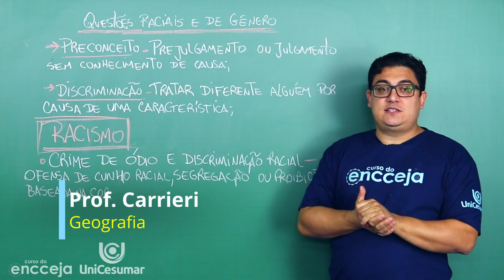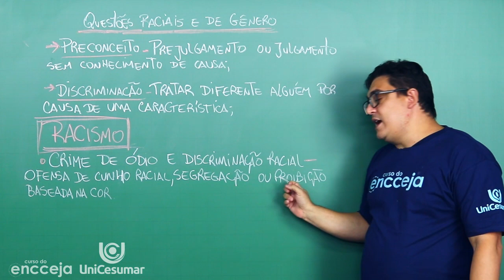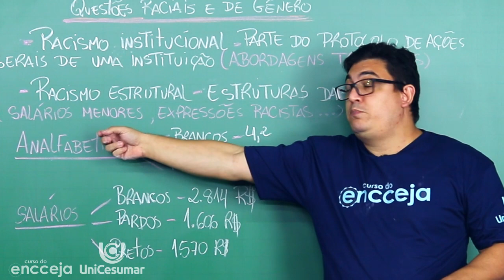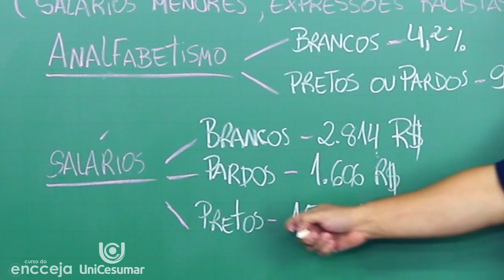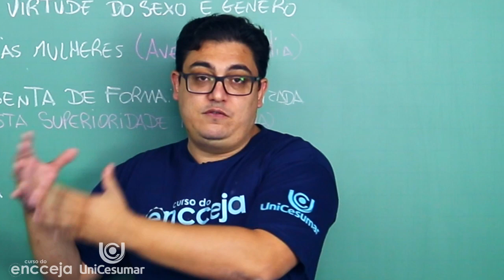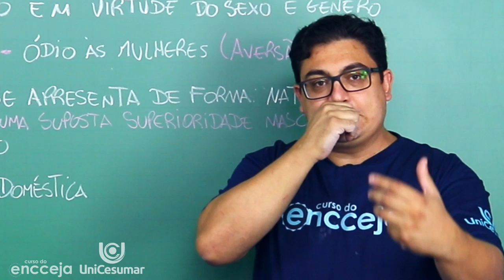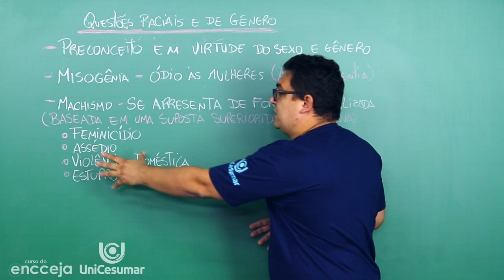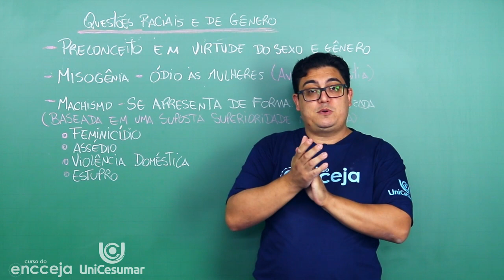QUESTÕES RACIAIS E DE GÊNERO | RESUMO DE GEOGRAFIA PARA O ENCCEJA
Apesar de sermos todos iguais perante a lei, há profundas desigualdades socioeconômicas entre os membros da sociedade brasileira, e duas delas estão relacionadas à desigualdade racial e de gênero.

A história do nosso povo foi construída tendo como um dos seus pilares o racismo e a cruel escravidão que teve início em 1542. O Tráfico Negreiro (veja resumo) funcionou até 1850. Com a abolição da escravatura, em 1888, a população negra foi integrada à sociedade de maneira marginalizada. O preconceito contra negros ainda se mantém no imaginário de parte dos brasileiros e diariamente vemos casos de racismo no Brasil.

Além disso, a maneira de ser homem e de ser mulher é orientada pela cultura de determinada sociedade, ou seja, que homens e mulheres são moldados de uma determinada forma desde crianças de acordo com o ambiente em que estão inseridos. Por exemplo, existem diferenças de comportamento entre mulheres de diferentes países. Do mesmo modo, os homens de séculos atrás não se expressavam da mesma maneira que hoje. Tais diferenças seriam impossíveis se o comportamento de homens e mulheres fosse uma característica inata.

Nesta aula, o professor Carrieri te explica tudo sobre esse assunto, para você mandar bem no Encceja. Dúvidas? Deixa nos comentários. ;)

👨‍🎓 SOBRE  CURSO DO ENCCEJA:
É um curso totalmente GRATUITO para você estudar para o Encceja em casa, de graça e a hora que você quiser!

No Curso do Encceja, você tem acesso a aulas escritas, videoaulas e simulados com questões do Encceja para estudar todo o conteúdo que cai na prova e tirar seu diploma do ensino médio!

Veja o que tem no Curso do Encceja:
- Aulas escritas
- Aulas em vídeo
- Simulados
- Online
- Todas as matérias
- GRATUITO

Comece a estudar para o Encceja agora e se prepare para tirar o diploma do ensino médio! O Curso do Encceja é totalmente gratuito e online para você estudar para a prova! Aproveite essa oportunidade de terminar seus estudos e seguir adiante com seu futuro.

O Curso do Encceja é uma iniciativa da Rede Enem em parceria com a Unicesumar.

📖 O QUE É ENCCEJA?

O Exame Nacional para Certificação de Competências de Jovens e Adultos (Encceja) é uma prova destinada aos jovens e adultos residentes no Brasil e no exterior, inclusive às pessoas privadas de liberdade, que não tiveram oportunidade de concluir seus estudos na idade apropriada.

Por meio do Encceja, você pode conquistar seu diploma do Ensino Fundamental ou do Ensino Médio. Para certificação do ensino fundamental, é preciso ter, no mínimo, 15 anos completos na data de realização do exame. A certificação do ensino médio exige a idade mínima de 18 anos completos no dia de aplicação da prova do Encceja 2020.

Quando vai ser o Encceja? - Dia 25 de abril de 2021